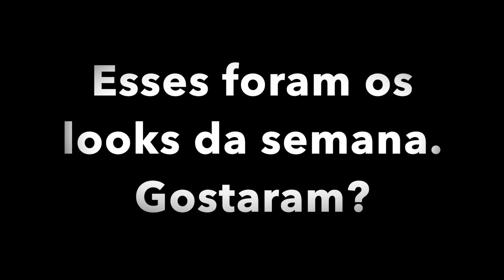Looks da Semana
Meninas, achei o link de alguns looks! Qual foi o preferido de vocês!!

Beijos